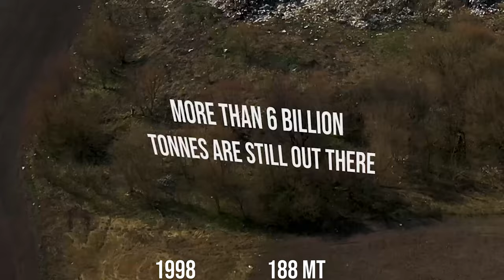The Plastics Crisis - Preview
Some quick facts on how we're slowly covering the Earth with plastic. Including what's happened to all the plastic we've created so far, how the "great pacific garbage patch" only contains about 1% of the plastic in the ocean, and how much plastic we produce every year.

Preview for the next episode with some of the initial facts/research I've dug up.